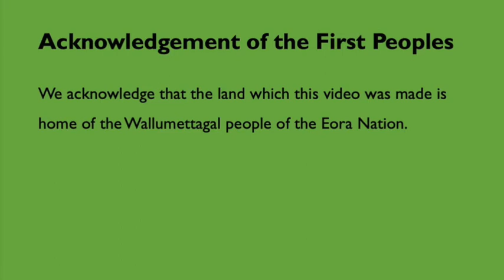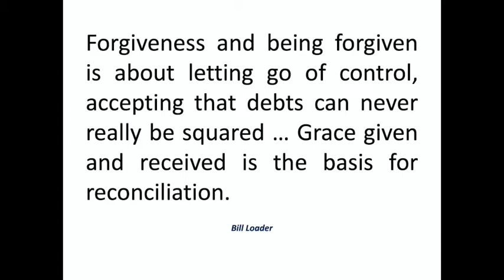Reflection on the Scripture 13 September 2020 Seung Jae Yeon